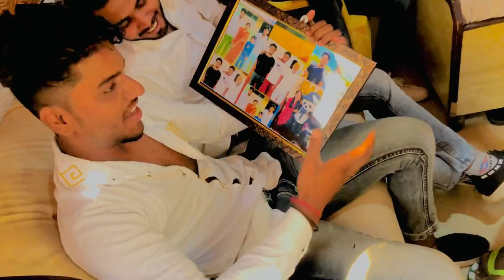birthday celebrate bade bhai ji om Prakash Yadav ji fast vlog🌍vvipyadavji